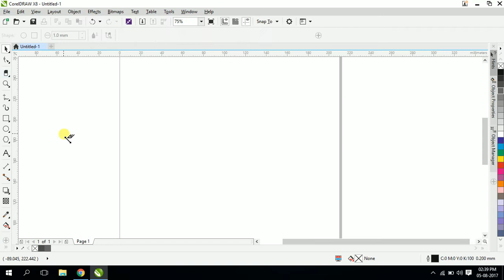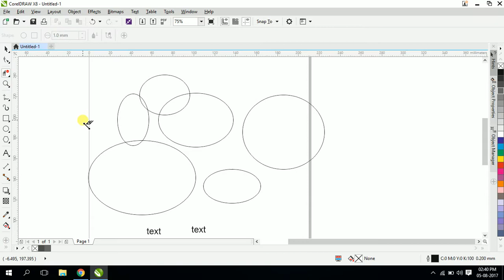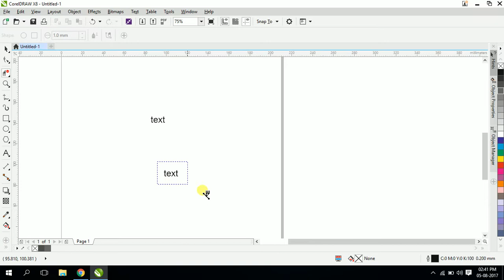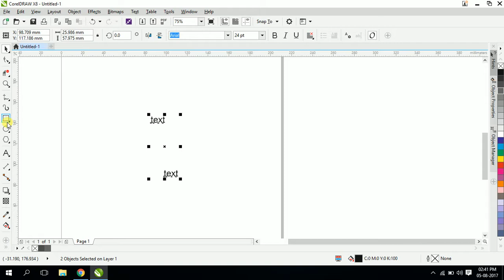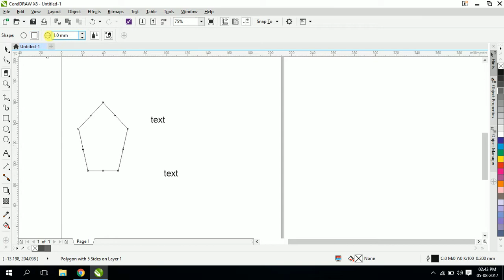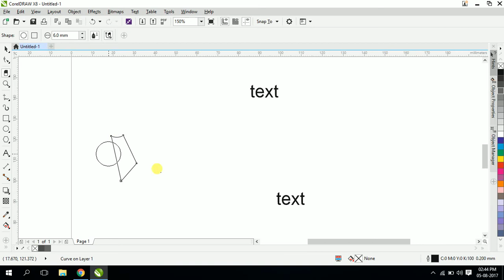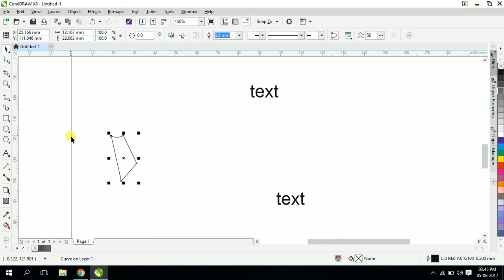How to use virtual segment & Eraser tool _ Corel Draw in Tamil Tutorial / Soff Tutor | Soft Tutor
How to use virtual segment & Eraser tool _ Corel Draw in Tamil Tutorial